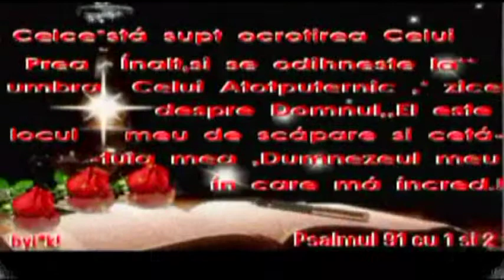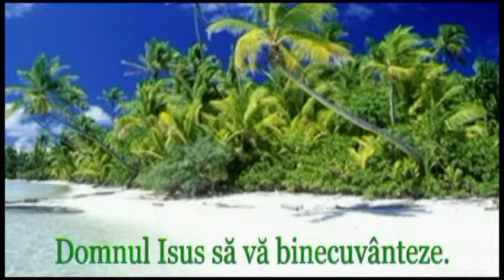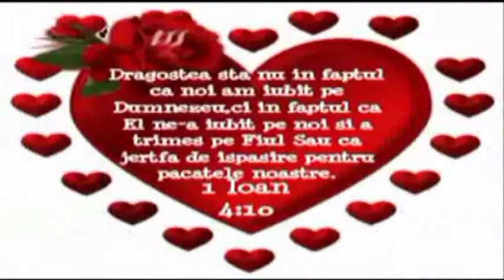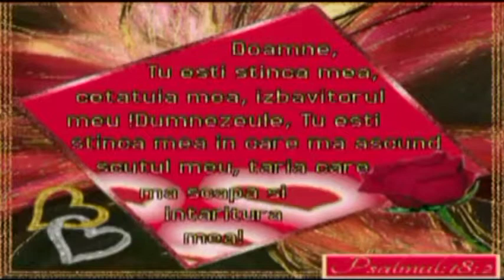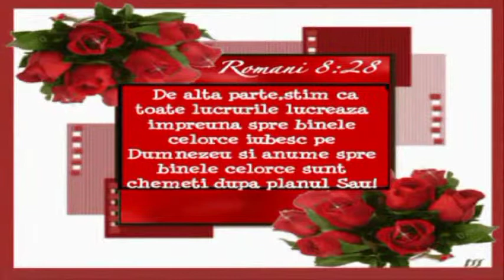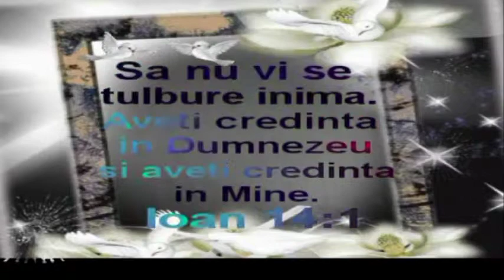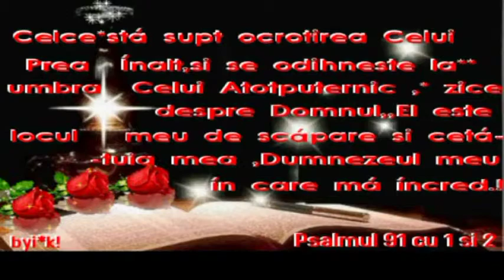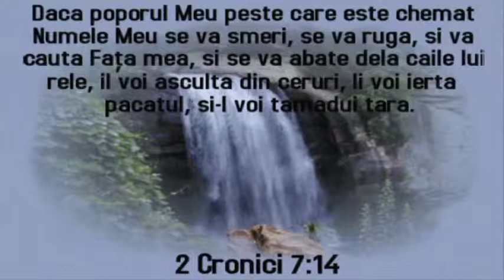BISERICA DIN MICULA -SATU MARE PETCA V.